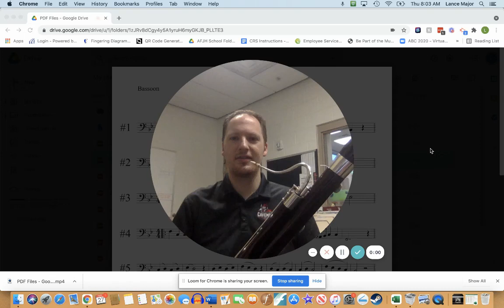Bassoon Bronze Etude 2